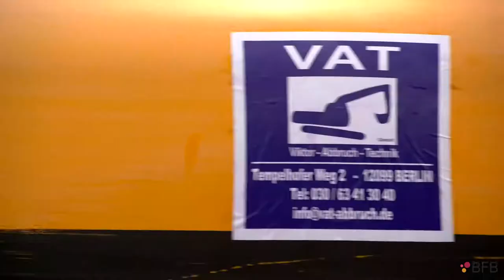Abbrucharbeiten Berlin-Tempelhof | VAT Viktor-Abbruch-Technik GmbH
VAT Viktor-Abbruch-Technik GmbH